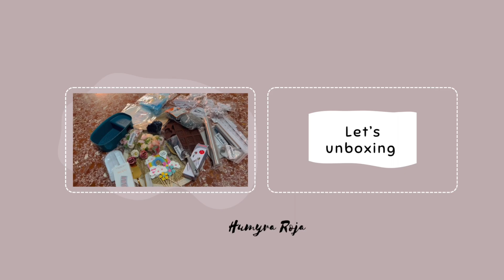𝐌𝐲 𝐦𝐢𝐧𝐢 - 𝐒𝐡𝐞𝐢𝐧 𝐡𝐚𝐮𝐥.✨🌸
Assalamu Aalaikum!